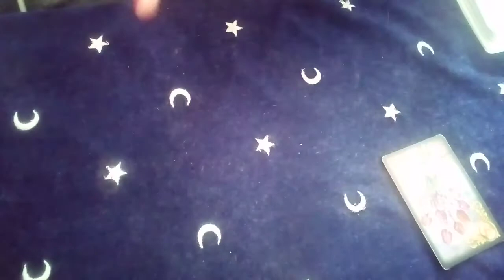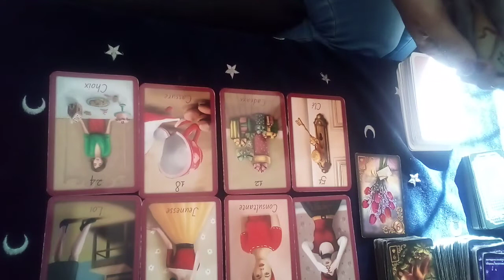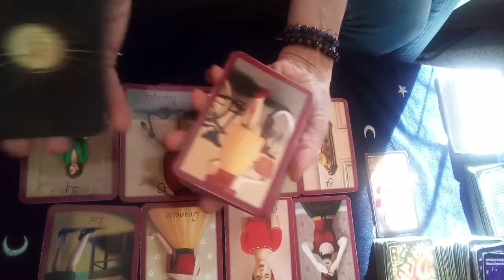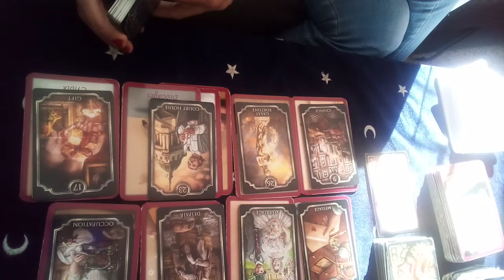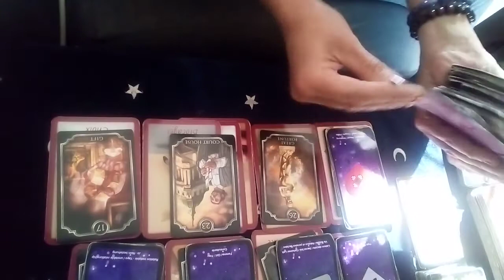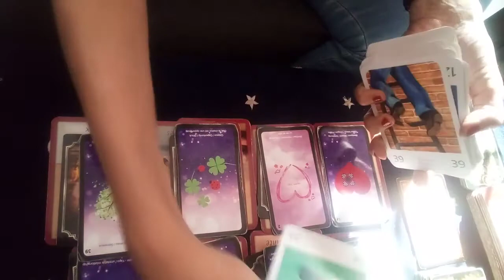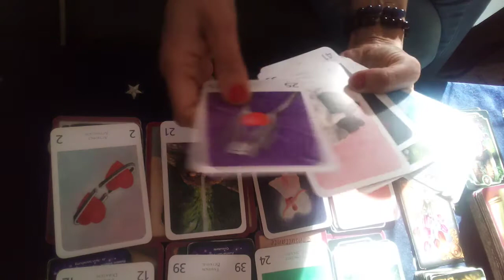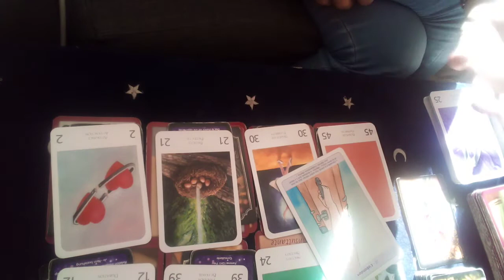On se débloque 🔮👫♊ Gémeaux Mars 2022